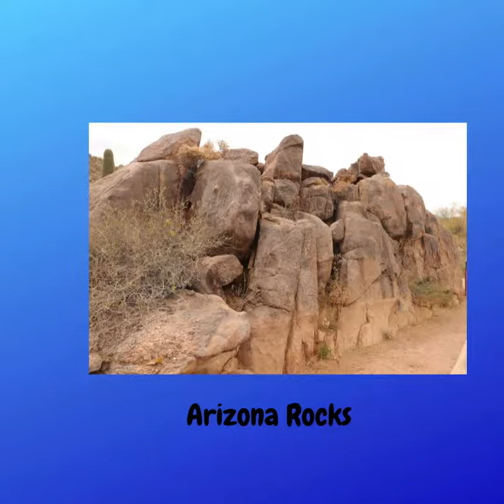Arizona's Rocks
Arizona road trip capturing Saguaro Lake and The Rim.